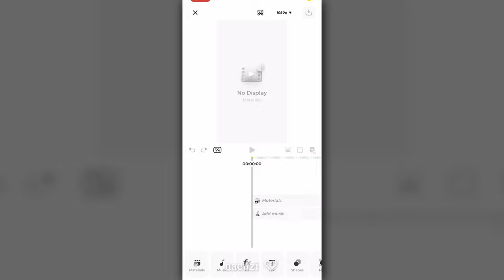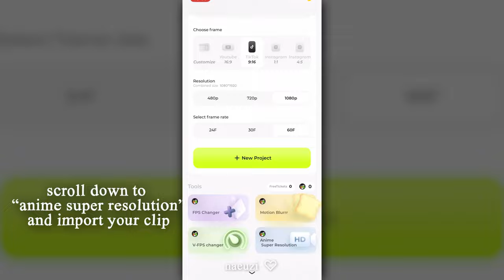4K QUALITY TUTORIAL - BLURRR APP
↠ blurrr app is currently only availble for iphone